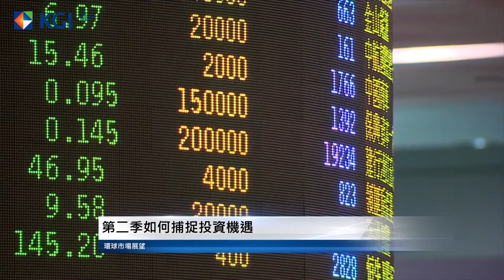凱基證券環球市場2020第二季展望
要穩捉先機, 掌握市場第一手資訊, 可參考凱基證券環球市場第二季展望, 助你財富增值。